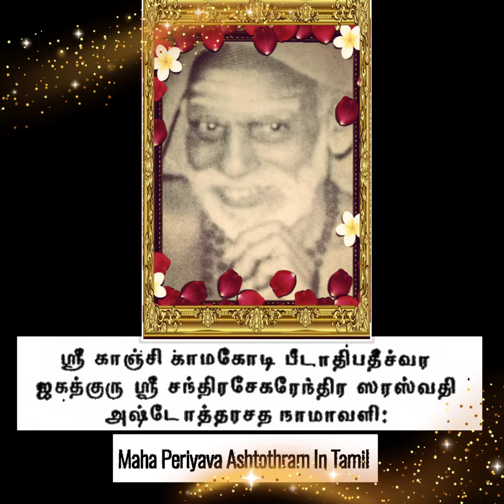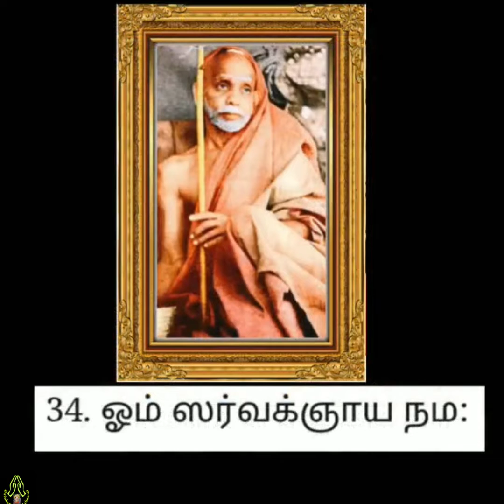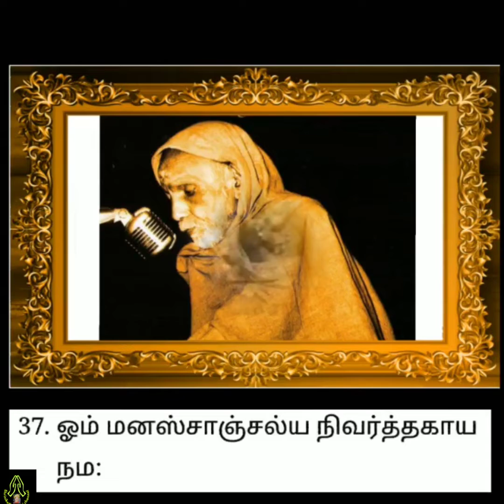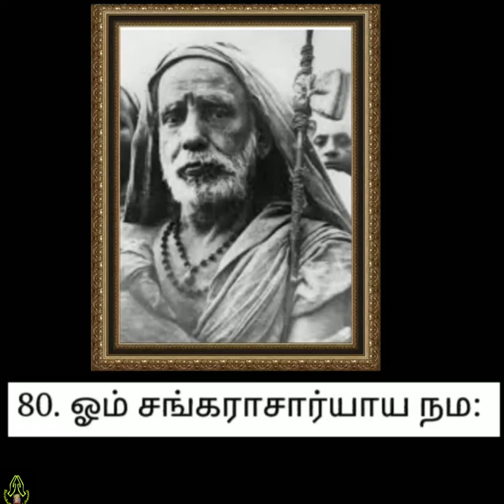மகா பெரியவா 108 அஷ்டோத்திர நாமாவளி # Maha Periyavaa 108 Ashtottaram Namavalli in Tamil #